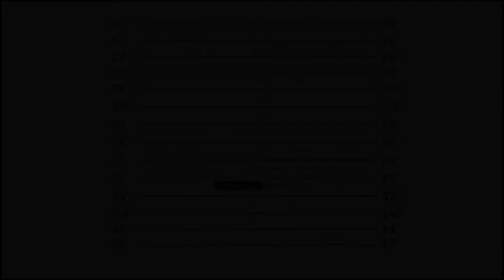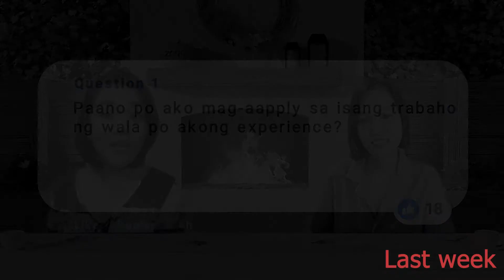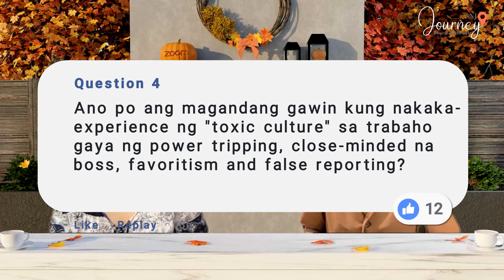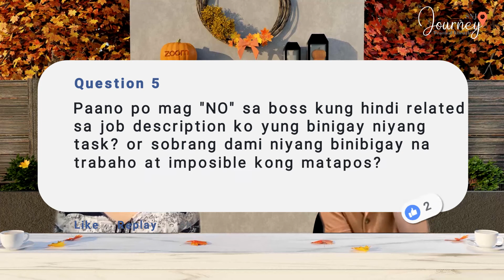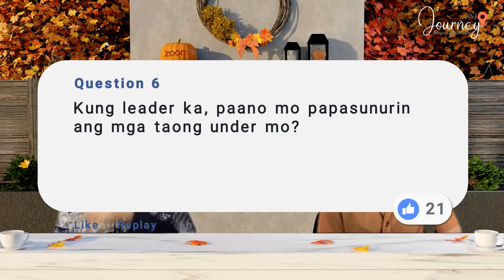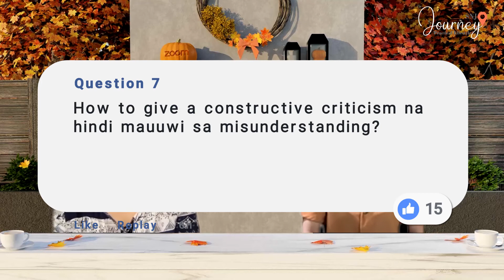SNJ Journey | Episode 3: Building Your Profile (Part 3)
"Paano ako mag-aapply if zero experience ako?"
"How can I say NO to my boss?"
"Pano ba ako ma-propromote?"

If you have the same questions, then Coach Clari might have the best advise or answers for you! Gather your friends with the same dilemma and learn together from her experience as someone who has been with the retail industry for 11 years. Check her out this Thursday, March 10 8PM.

See you!